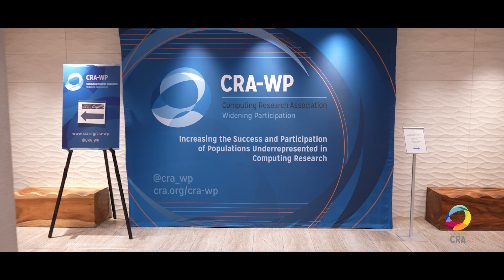What Is the NSF CSGrad4US Fellowship & Mentoring Program?│NSF CSGrad4US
Have you been out of school for awhile and interested in pursuing a PhD in computing?

If so, the NSF Computer and Information Science and Engineering Graduate Fellowship Program (CSGrad4US) may be an excellent fit!

CSGrad4US provides mentorship and NSF funding to help early career professionals go back to school to pursue innovative projects enroute to a PhD in computer science, computer engineering, or information science.

Accepted applicants participate in a year-long preparation program, during which mentors and coaches help them identify a graduate program, find a research mentor, and apply to graduate programs. Once enrolled in a qualifying graduate program, fellows receive funding for 3 years of their selected graduate program.

Applications are now open! The deadline to apply is May 31, 2024